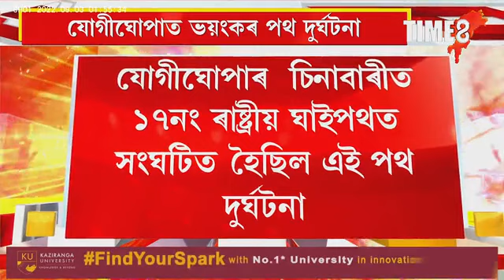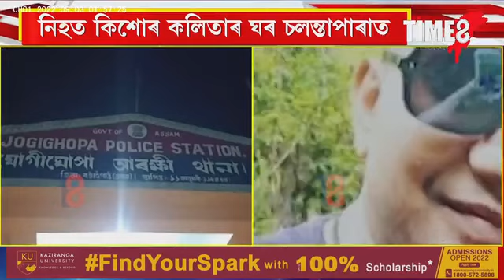যোগীঘোপাত ভয়ংকৰ পথ দুৰ্ঘটনা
দুৰ্ঘটনাত CRPF জোৱান কিশোৰ কলিতাৰ মৃত্যু